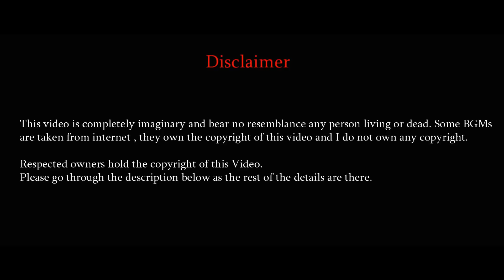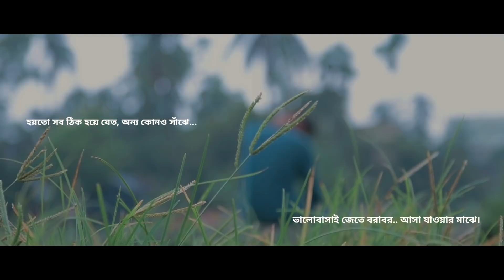Deyale Deyale | দেয়ালে দেয়ালে | Minar Rahman | Bengali Song | MAS | Aditya | Cover | CD Choice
হয়তো সব হয়ে যাবে শেষ অন্য কোন ও ভোরে
তবুও তুমি আর আমি এক থাকবো চিরতরে♥️
MAS Presents
 Deyale Deyale (Cover)

We are thankful to Karaoke Maniac ...

Cast - Mouboni Kundu
          Aditya Chakraborty
Singer - Aditya Chakraborty
Guitar, Ukulele - Akash Paul
Mixed and Mastered by – Aditya Chakraborty
Recording Studio – Aditya’s Home Studio
Filmed by – Suvojit Halder, Maharnab Basu
Edited by – Maharnab Basu
Story, Screenplay, Direction – Maharnab Basu